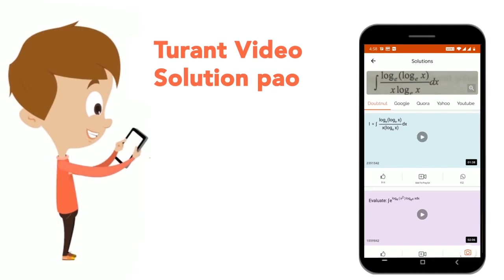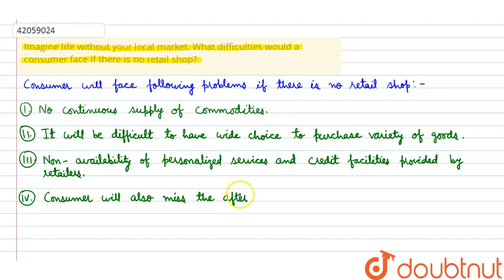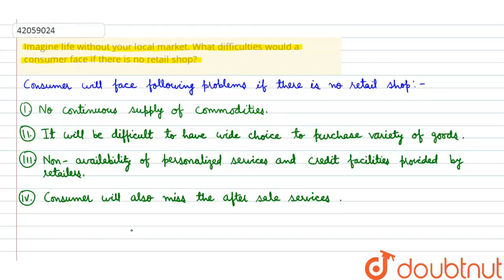Imagine life without your local market. What difficulties would a consumer face if there is no r...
Imagine life without your local market. What difficulties would a consumer face if there is no retail shop?
Class: 11
Subject: BUSINESS STUDIES
Chapter: INTERNAL TRADE
Board:CBSE

👉 Have Any Query? Ask Us.